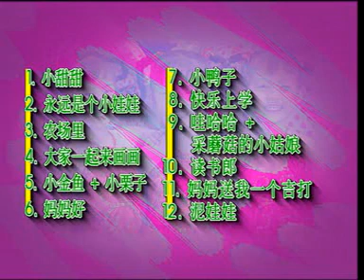Xiao Tian Tian: Ge Chang Tong Yao VCD Menu Song List (2001)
From "Xiao Tian Tian: Ge Chang Tong Yao" 2001 Malaysian VCD.